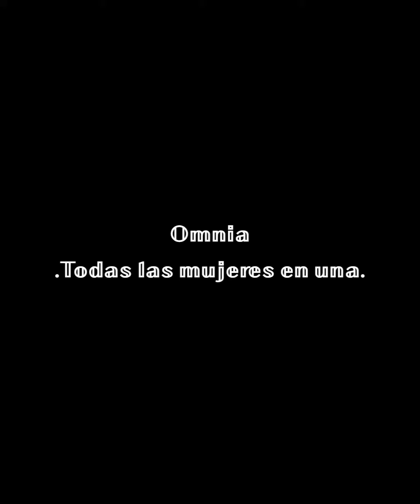𝕆𝕞𝕟𝕚𝕒 𝕋𝕠𝕕𝕒𝕤 𝕝𝕒𝕤 𝕞𝕦𝕛𝕖𝕣𝕖𝕤 𝕖𝕟 𝕦𝕟𝕒.